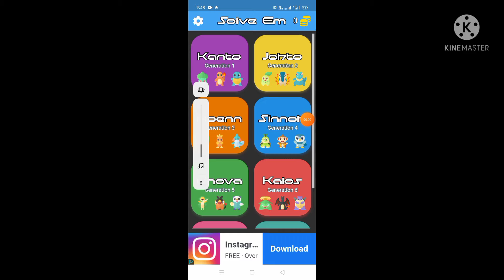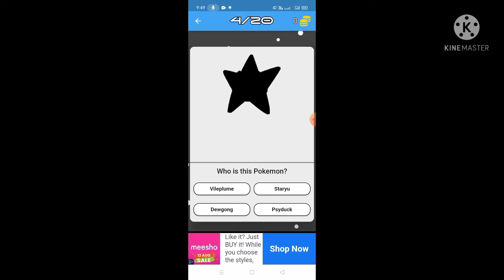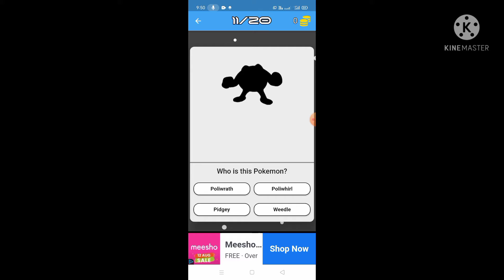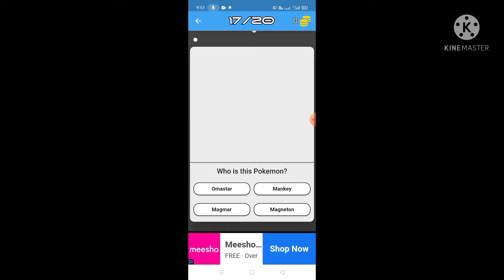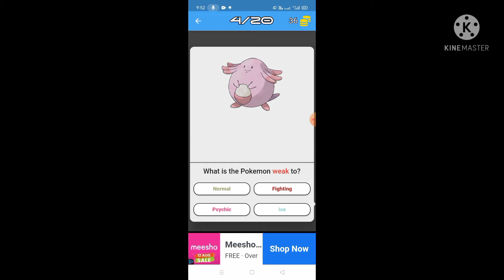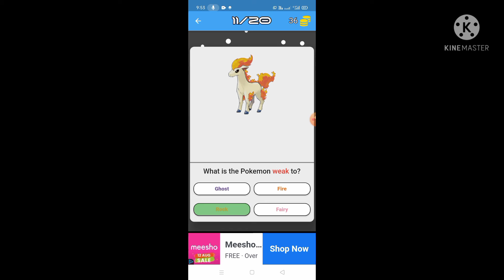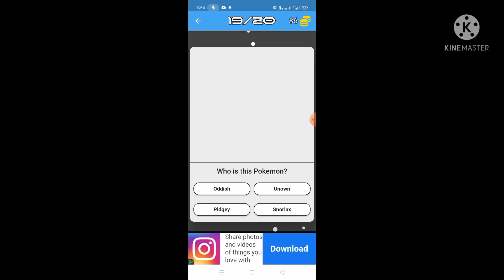I AM A GOOD POKIQUAZER ?